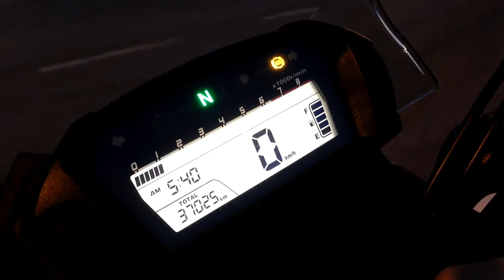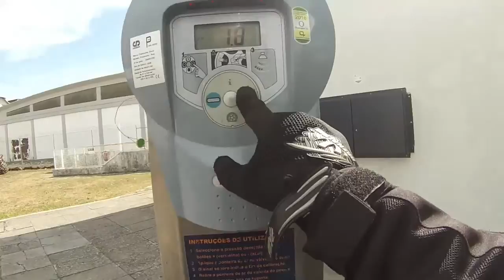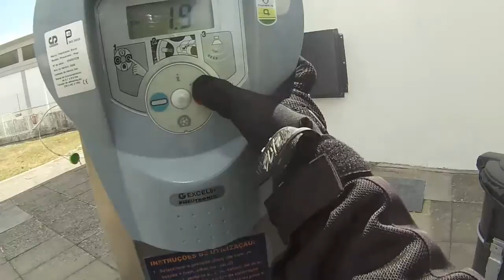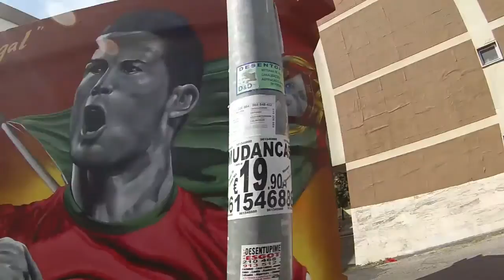Almofada da top case e graffiti [versão portuguesa]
Fui comprar uma almofada para por na top case da NC700X e depois fui procurar um graffiti que me tinham dito que estava na zona e era muito fixe, de facto confirmou-se que era.
A almofada ainda não ficou posta, para a semana fica pronta, depois mostro como ficou.

Filmado com uma Gopro Hero 3 White edition numa Honda CBF125 de 2010.